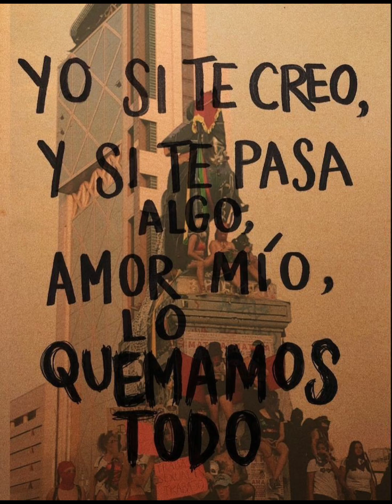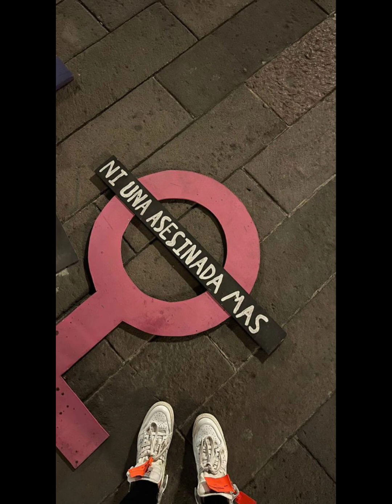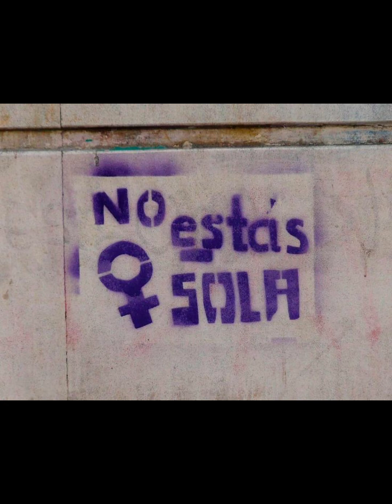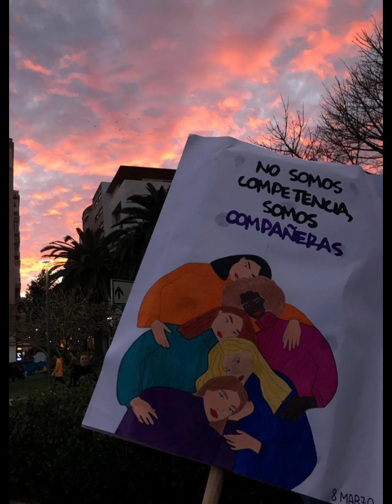💜💘Canción Sin Miedo💚❤Song by Vivir Quintana INTERNATIONAL WOMEN'S DAY